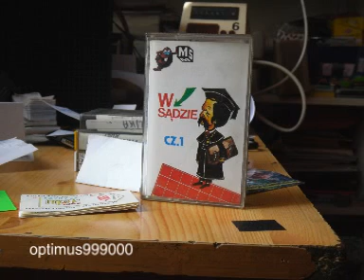Opole 1981 - Kabaret TEY "W sądzie " - część 1-sza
Występ kabaretu TEY na XIX KFPP w Opolu "w ostatnich dniach wolności" i "w drodze do grudnia"...